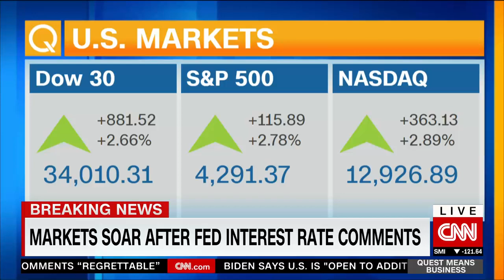Airbus revenue soars along with demand for jets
"We see a recovery in the traffic. And we see very strong demand for our planes moving forward."

Airbus CEO Guillaume Faury talks earnings, demand, the war in Ukraine, and more.